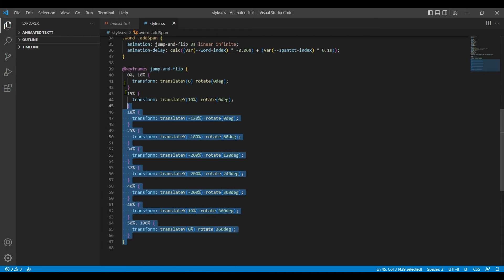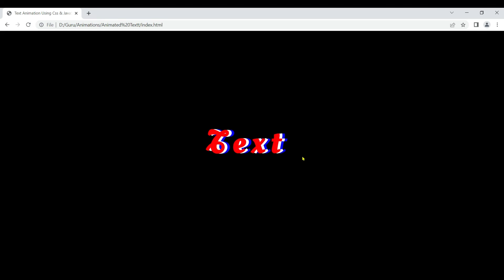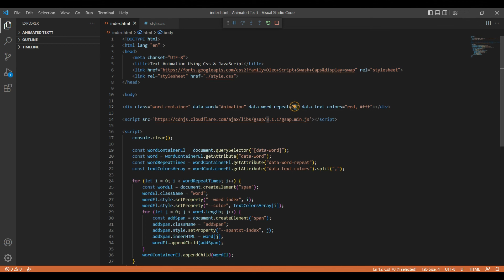3d Text Animation Effects Using HTML CSS & JavaScript Code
In this video, I'll show you how to make 3d Text Animation Effects Using HTML CSS & JavaScript Code.

Source Code:-

Requirement:- Download the file from the below 👇 link, when you run the file always keep the internet connection ON because some animation does not work without the internet.